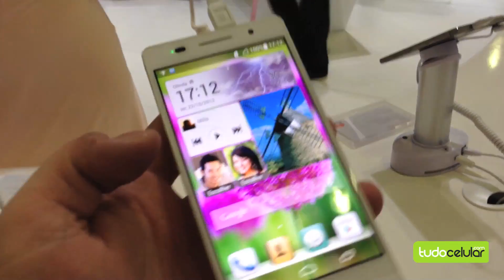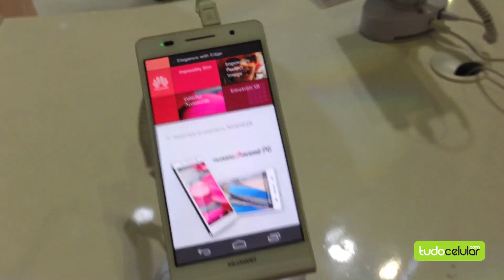Hands-on: Huawei Ascend P6 | Tudocelular.com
Nossos primeiros minutos com o Huawei Ascend P6 em mãos, um dos smartphones Android mais finos do mundo.